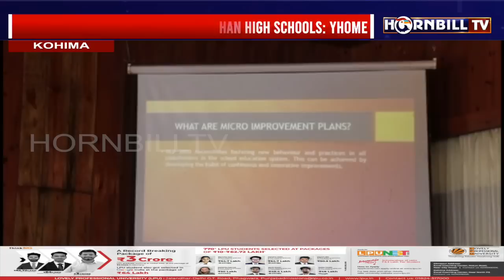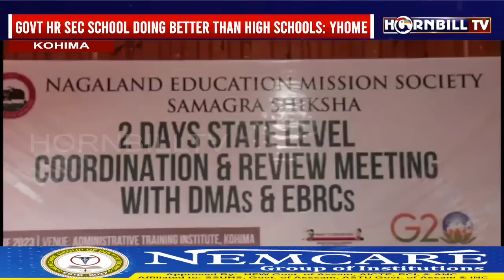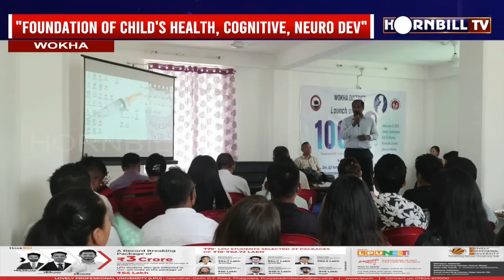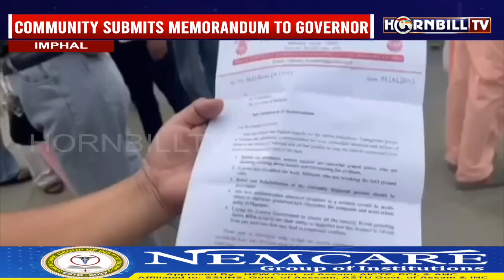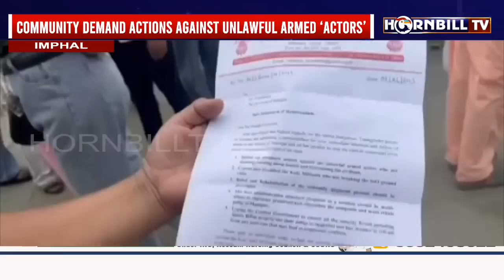HORNBILLTV NAGALAND EXPRESS | 8th JUNE 2023